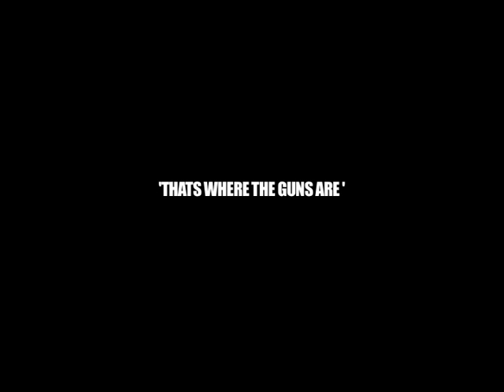Tensheds - 'Thats Where The Guns Are' - plus Interview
Northern Trax Award 2009 - Official video & Interview at Blueprint Studios